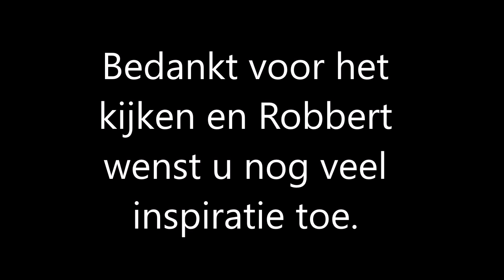Ufo gefilmd door Robbert van den Broeke 11-07-2016